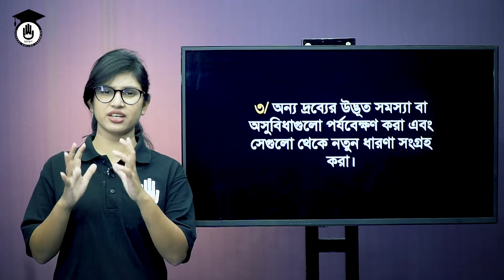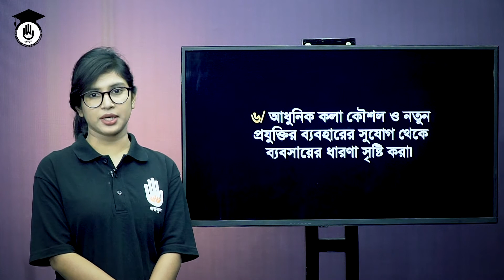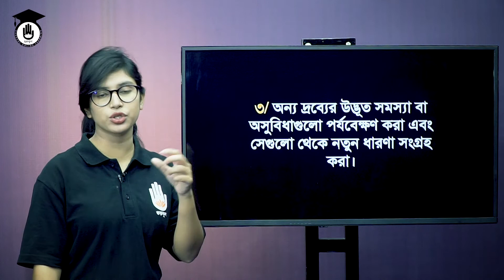Innovation & Entrepreneurship, Chapter 6 .3 - প্রকল্প ধারণার দিকনির্দেশনা | গুরুকুল বিজনেস স্টাডিজ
প্রকল্প ধারণার দিকনির্দেশনা (project concept direction) এই ক্লাসের আলোচনার বিষয়। প্রকল্প ধারণার দিকনির্দেশনা (project concept direction) ক্লাসটি পলিটেকনিকের ইনোভেশন এন্ড এন্টারপ্রিনিউরশিপ (৬৫৮৫৩) / উদ্ভাবন ও শিল্পোদ্যোগ (৬৫৮৫৩) (Innovation & Entrepreneurship, 65853) বিষয়ের পাঠ। এই বিষয়ের প্রতিটি ক্লাস পেতে বিজনেস স্টাডিজ গুরুকুল এর প্লেষ্টিগুলো দেখুন।

প্রকল্প ধারণার দিকনির্দেশনা (project concept direction) নিয়ে আলোচনা করেছেন খাদিজা শারমিন অন্তরা ।